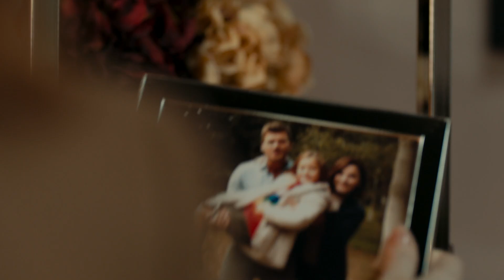Çarpışma - Ölüyorum Zeynep...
Senaryo : Ali Aydın
Yapımcı : Kerem Çatay-Pelin Diştaş
Yönetmen​ : Uluç Bayraktar
İdari Yapımcı : İsmail İçen
Dizi Müzikleri: Toygar Işıklı

Oyuncu Kadrosu
Kadir: Kıvanç Tatlıtuğ
Zeynep: Elçin Sangu
Veli: Onur Saylak
Cemre: Melisa Aslı Pamuk
Kerem: Alperen Duymaz
Haydar: Erkan Can
Selim: Mustafa Uğurlu
Meral: Merve Çağıran
Belma: Rojda Demirer
Demir: Hakan Kurtaş
Galip: İsmail Demirci
Aslı: Sevtap Özaltun
Serpil: Gonca Cilasun
Ömer: Yıldırım Şimşek
Aylin: Gökçen Çiftçi
Deniz: Merve Nil Güder